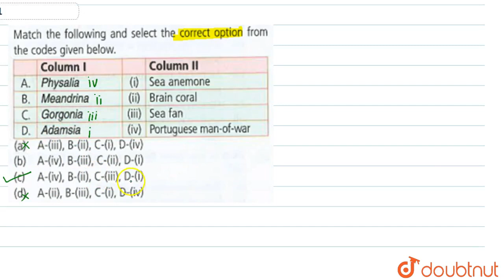Match the following and select the correct option from the codes gives below. {:(Column-I, Colum...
Match the following and select the correct option from the codes gives below. {:(Column-I, Column-II),(A.Physalia,(i)Sea anemone),(B.Meandrina,(ii)Brain coral),(C.Gorgonia,(iii)Sea fan),(D.Adamsia,(iv)Portuguese man of war ):}
Class: 11
Subject: BIOLOGY
Chapter: ANIMAL KINGDOM
Board:NEET

👉 Have Any Query? Ask Us.